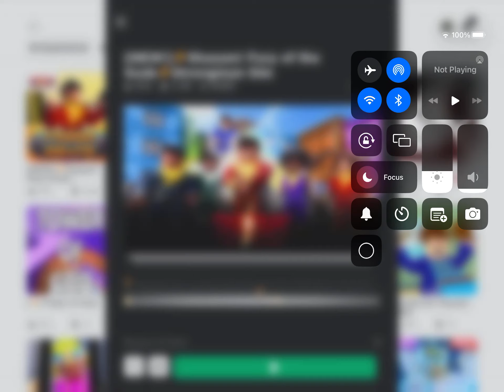How to get a golden apple